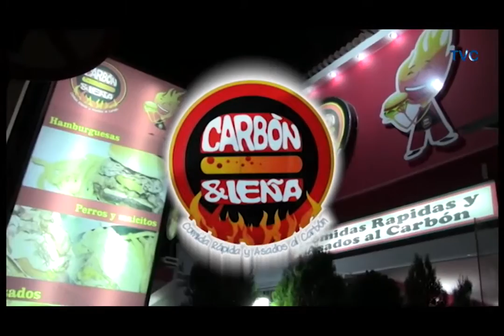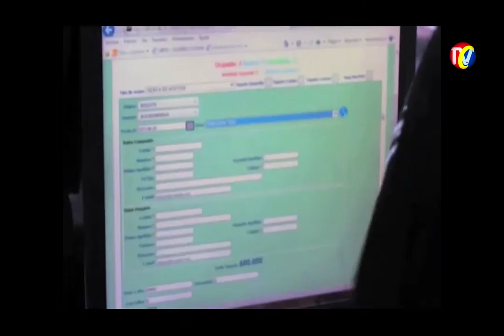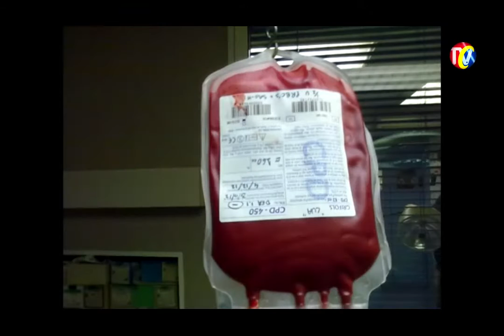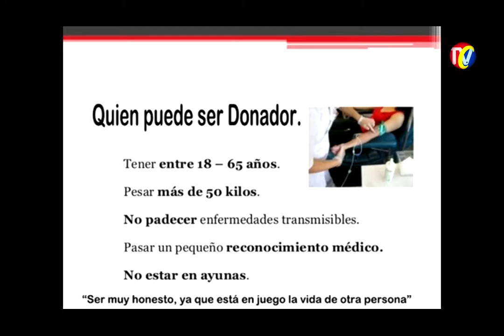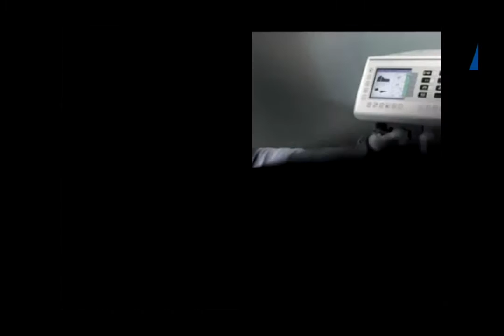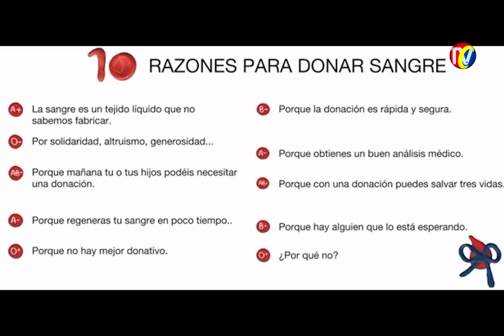Programa IMPACTO -Viernes 20 de Noviembre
01- Atracadoras CAPTURADAS la Pollo y la Camura después de atracar negocio San Francisco
02- CAPTURADOS Ladrones Motos que EXTORSIONABAN Pidiendo Rescate
03- Hasta Hoy Viernes REVISIÓN Preventiva TECNICOMECANICA Gratis a Vehículos
04- INTENSIFICAN OPERATIVOS DE TRANSITO con el Pretexto Reducir Accidentalidad
05- PIEDECUESTA-Así fueron los 19 allanamientos para capturar 9 de  BANDA 'LOS PANADEROS'
06- Policía y Empresas Transportadoras piden a Viajeros Viajeros Intermunicipales  utilizar sitios seguros y confiables
07- BARRANCABERMEJA- Murió Mujer Arrollada Bus Copetran Por No respetar Normas Transito
08- Por Aniversario Cámara Comercio Glorias del ciclismo Este domingo en Bucaramanga
09- 2 HERIDOS EN ACCIDENTE Tractomula Vía Barrancabermeja-  EN OBSERVACIÓN MEDICA
10- Clubes de la VEEDURIA CIUDADANA PODER MOTERO- Este Domingo 29 Salida Parque Corona al HUS a donar Sangre
11- Diez razones para Donar Sangre
12- YONDÓ- Capturados Ladrones cuando Robaban 2 motos. Deimer Uribe y Duberney Lopez- Capturados por el ejercito
13- Con Cinismo Alcalde Lucho Bohórquez, sale con otra por EMPALME ALCALDÍA- Nombramiento Gerente Nuevo Mundo
14- IMPACTO ECONÓMICO CONCESIONARIOS MOTOS, por incremento del Precio del dólar
15- SAN GIL -En video Grabado rata que entró vivienda cerca villa Olímpica